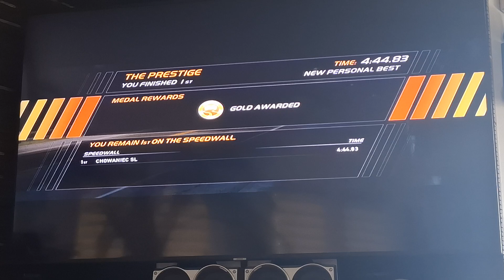Need for speed hot pursuit - The prestige - Wyścig - Mam wyścig z zawodnikami